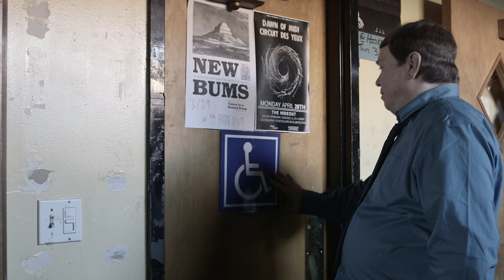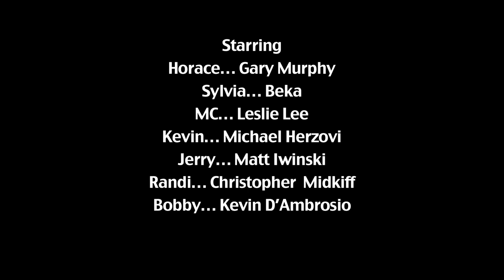ROUGH CROWD - A Short Film by John Borowski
A comedian doesn't realize he is making jokes about the wrong crowd at a comedy club and they seek revenge!

Produced and Directed by John Borowski

Screenwriter
MTCozzola

Cinematographer
Robert Cappelletto

Music
DC McAuliffe

Starring:

Horace...Gary Murphy
MC...Leslie Lee
Sylvia...Beka
Kevin...Michael Herzovi
Jerry...Matt Iwinski
Randi...Christopher Midkiff
Bobby...Kevin D'Ambrosio

Production Assistants
Rick Gawel
Ulises Brito

Clare Martin

Boom
Rick Gawel

Based on a Story By
Michael Sanchez

Special Thanks
Monte LaMonte
The Hideaway
Danny Black